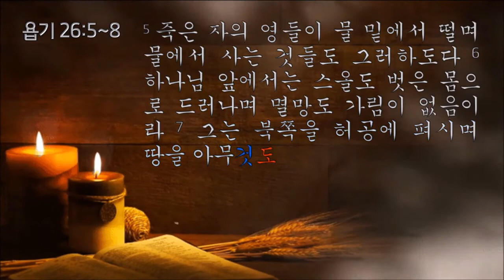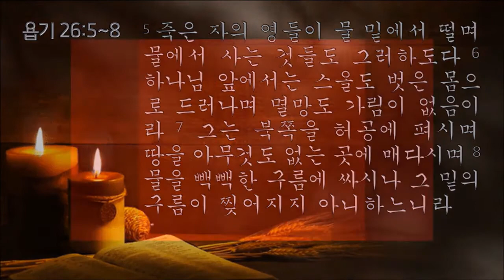열두샘물✍ 2021 08 25 ‘물’을 ‘물렁’하게 보면 안 되는 이유?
열두샘물✍ 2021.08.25 ‘하늘: 샤마임(שָׁמַיִם)’과 ‘궁창: 라키아(רָקִיעַ)’의 차이

📖 욥기 26:5~8 “5 죽은 자의 영들이 물 밑에서 떨며 물에서 사는 것들도 그러하도다 6 하나님 앞에서는 스올도 벗은 몸으로 드러나며 멸망도 가림이 없음이라 7 그는 북쪽을 허공에 펴시며 땅을 아무것도 없는 곳에 매다시며 8 물을 빽빽한 구름에 싸시나 그 밑의 구름이 찢어지지 아니하느니라”

  개역 성경에서 ‘궁창(穹蒼)’이란 단어를 검색해 보면 31구절에 33번 기록되어 있지만, 개역개정에선 21구절에 23번 검색된다.
  그래서 히브리어 마소라 텍스트(Masoretic Text, MT)에서 ‘궁창’에 해당하는 히브리어 ‘라키아(Strong's H7549 - raqiya`, רָקִיעַ)’를 검색해 보면 15구절에 17번 기록된 단어이다.
  그렇다면 왜 이런 차이를 보이는가? 이를 자세히 설명하면 오늘의 주제에서 벗어난, 곧 본말(本末)이 전도(顚倒)된 글이 되기 때문에 간단하게 설명하자면, 창세기 1:1에 “태초에 하나님이 천지(天地)를 창조하시니라”는 말씀 중에서 ‘천지(天地)’ ‘하늘’과 ‘땅’을 지칭하는 한자어이고, 히브리어로는 ‘하늘’이 ‘샤마임(Strong's H8064 - shamayim, שָׁמַיִם)’이며, ‘땅’이 ‘에레츠(Strong's H776 - 'erets, אֶרֶץ)’이다. 이어서 창세기 1:14에 기록된 “하나님이 가라사대 하늘의 궁창에 광명이 있어 주야를 나뉘게 하라 또 그 광명으로 하여 징조와 사시와 일자와 연한이 이루라”는 말씀을 보면 알 수 있겠지만, ‘하늘’은 ‘하늘(샤마임)’이고 ‘궁창’은 ‘궁창(라키아)’인데, 이 둘의 차이를 제대로 인식하여 분별하며 번역하지 못했기 때문이다.
  뿐만 아니라 창세기 1:7에 기록된 “하나님이 궁창을 만드사 궁창 아래의 물과 궁창 위의 물로 나뉘게 하시매 그대로 되니라”는 말씀 중에 “궁창 아래의 물”과 “궁창 위의 물”이 어떤 차이가 있으며 무슨 뜻인지를 잘 모르는 사람들이 많다는 점인데, 이 또한 자세한 설명은 다음에 기회가 오면 상세하게 언급하고자 한다.
  그래서 생각난 우스갯소리, 혹은 속담 아닌 속담이 ‘사람을 물로 보지 말라’ 또는 ‘물을 물로 보지 말라’는 말이다.
  왜냐하면 창세기 1:6에 기록된 “하나님이 가라사대 물 가운데 궁창이 있어 물과 물로 나뉘게 하리라 하시고”란 말씀에 언급된 것처럼, 곧 “물 가운데 궁창이 있어”란 말씀과 앞서 언급한 “궁창 아래의 물”과 “궁창 위의 물”이 온 우주만물이 포함된 ‘궁창’을 위와 아래에서 떠받들고 있기 때문이며, 다행히 제 12호 태풍 ‘오마이스’가 그리 큰 피해를 주지 않고 어제 새벽 3시쯤 지나갔지만, 24간이 지난 아직까지도 그 잔상(殘像)이 남아 있다는 사실이 ‘물’과 ‘물’의 움직임의 동인(動因)이 되는 ‘바람’의 위력이 무엇인지를 보여주기 때문이다.
  따라서 ‘물’과 ‘바람’이 한꺼번에 뭉쳐 빠르게 지나간다면 그 위력은 어마어마한 것임을 부인할 사람은 아무도 없는데, 예를 들자면 지난 2004년12월에 발생하여 동남아시아 일대에 엄청난 피해를 주었던 ‘쓰나미’는 물론, 마름쇠 모양의 테트라포드(Tetrapod)를 겹겹이 쌓아올려 방파제(防波堤)를 구축했지만, 태풍 매미(2003년)나 볼라벤(2012년), 마이삭(2020년), 하이선(2020년) 같이 강력한 태풍이 한반도를 덮쳤을 때 발생한 피해들 중에 강력한 파도와 바람에 의해 개당 70~80톤짜리 ‘테트라포드’마저 설치지점에서 날아가 여기저기에 덩그러니 서있는 것이 발견된 경우를 보더라도 바람과 물의 위력이 어떠한지를 알 수 있다.
  하지만 첨단 현대과학이 발달한 작금의 시점이지만, 필자가 신학교 강단에서 ‘신학도’들에게 오늘 인용한 욥기 26:7에 기록된 말씀 중에 “북편 하늘”이 어디이고 “허공에 펴시며”가 무슨 뜻이며, “땅을 공간에 다시며”란 말씀의 진의(眞意)가 무엇인지를 물어보았을 때, 제대로 대답하는 학생을 본 적이 없을 뿐만 아니라, 카톨릭(천주교)이 주장하는 ‘천동설’과 ‘코페르니쿠스’와 ‘갈릴레오’가 설파한 ‘지동설’의 논리와 성경 진리의 상관관계를 제대로 파악하지 못한 사람들도 부지기수란 점이다.
  이런 무지 때문에 어떤 유명 설교자의 글을 보면 ‘여호수아’가 태양과 달을 멈추게 한 사건과 ‘아하스’ 왕의 해시계(일영표)에 ‘그림자’가 10도 뒤로 물러난 사건을 자신의 어설픈 과학 지식을 동원해 설명하면서, 태양이 멈춘 것이 아니라 지구의 자전이 멈춘 것이란 해괴한 설명을 통해 결국엔 성경을 부인하는 꼴이 되고 마는 우스꽝스런 추태를 보이는데, 설교자 본인은 물론 듣는 성도들 역시 이를 지각하지 못하고 있다,
  때문에 이에 대한 자세한 내용은 향후 2~3일에 걸쳐 자세히 언급하고자 한다(To Be Continued).